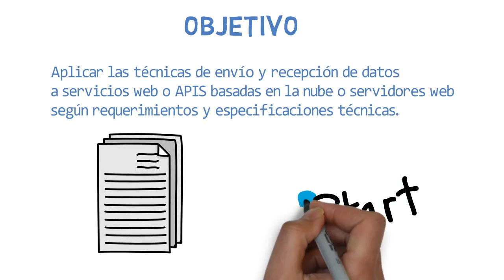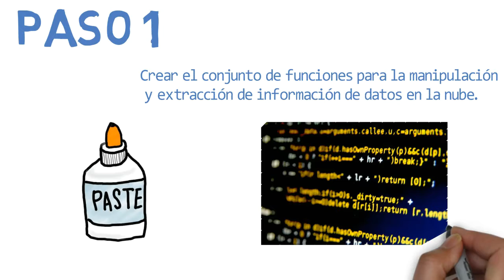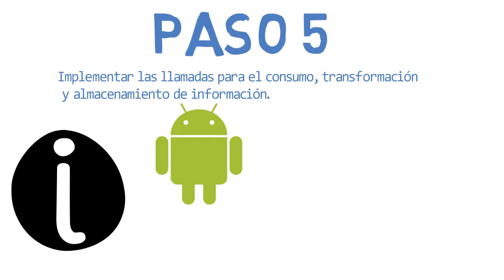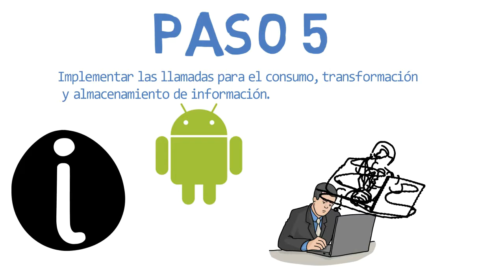Conexiones a la nube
Video de conexiones a la nube  por Marío Paz de la Escuela de formación de Instructores de INTECAP